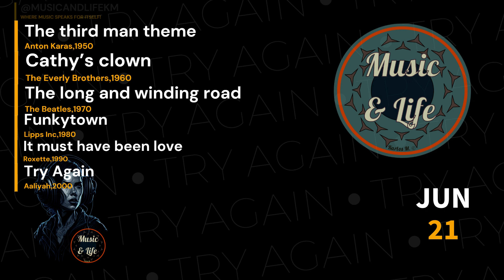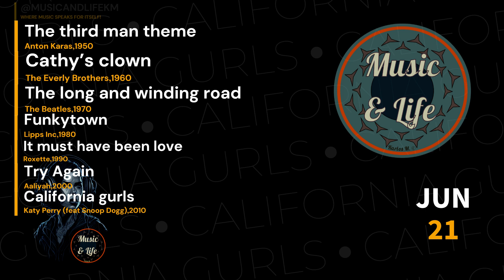From CLASSICS to MODERN GEMS: Daily HITS Across the DECADES I Jun 21 (7 HITS 7 DECADES) 🎶👍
Throughout the course of history, these are just a few of the chart-topping hits that people used to tune in to on their radios. It's amazing to think that at one point, these songs were the talk of the town and had everyone tapping their feet along to the beat.

Can you believe that on June 21, these songs were at the top of the charts, taking the world by storm?

1950 The third man theme - Anton Karas.
An iconic and nostalgic melody that became famous in the movie "The Third Man". Anton Karas' virtuosity with the zither and the song's mysterious atmosphere make it an unforgettable classic.
1960 Cathy’s clown - The Everly Brothers.
A pop hit that stands out for The Everly Brothers' distinctive vocal harmonies. The combination of heartfelt lyrics and a catchy melody make this song a genre classic.
1970 The long and winding road - The Beatles.
A melancholic and beautiful ballad that showcases The Beatles' songwriting prowess. The heartfelt vocal performance and orchestral arrangements make this song a musical treasure.
1980 Funkytown - Lipps Inc.
A disco hit that invites you to dance with its contagious rhythm and funky style. The vibrant synthesizers and overflowing energy make this song a dance floor classic.
1990 It must have been love - Roxette.
An emotional pop ballad that captures the essence of lost love. Marie Fredriksson's powerful vocals and the unforgettable melody make this song a romantic classic.
2000 Try Again - Aaliyah.
An R&B hit that stands out for Aaliyah's seductive vocals and contagious rhythms. The confident attitude and positive message in the lyrics make this song an anthem of empowerment.
2010 California gurls - Katy Perry (feat Snoop Dogg).
A fun-filled pop anthem with summer vibes. Katy Perry's energetic vocals and Snoop Dogg's collaboration create a catchy song that captures the carefree spirit of California.

PD.

Karlos M.